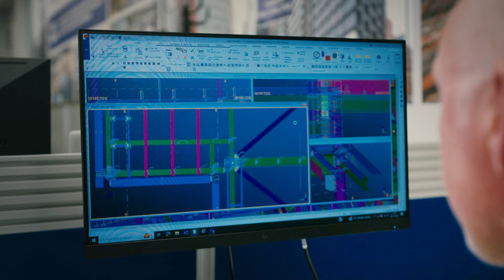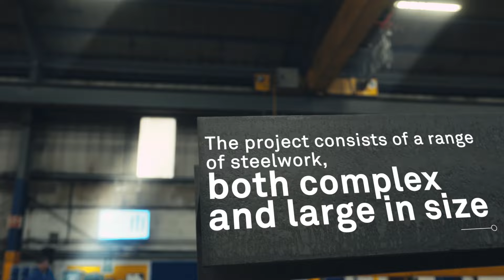The Sellafield SRP Project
Are you curious about how we're shaping the future in the nuclear sector at Severfield?

Follow the journey of our steelwork, fabricated at our largest manufacturing site in Dalton, North Yorkshire, all the way to the Sellafield Product and Residue Store Retreatment Plant (SRP) project site in Cumbria!